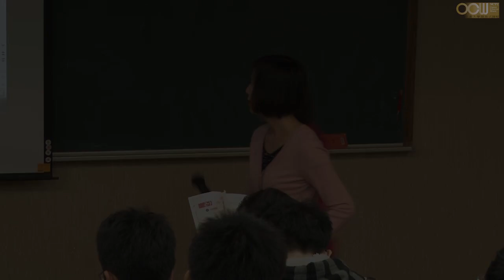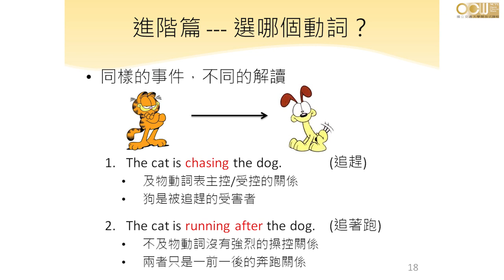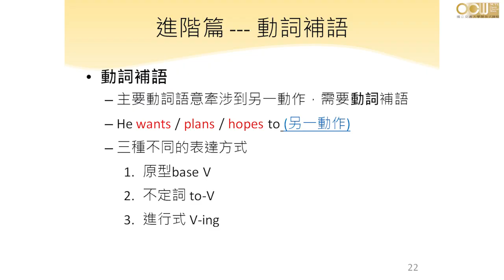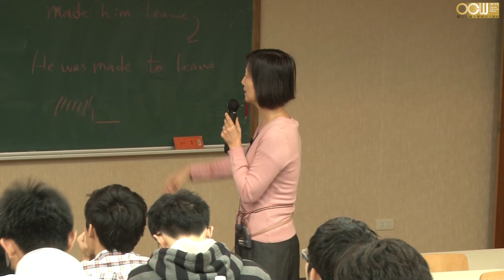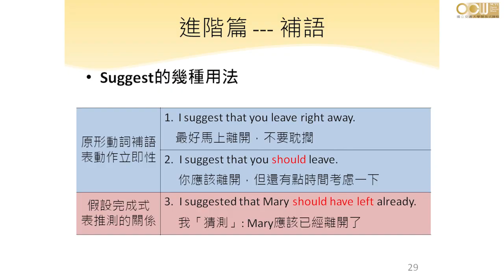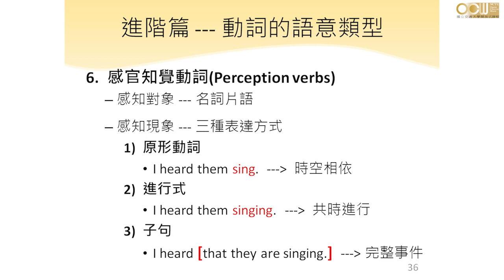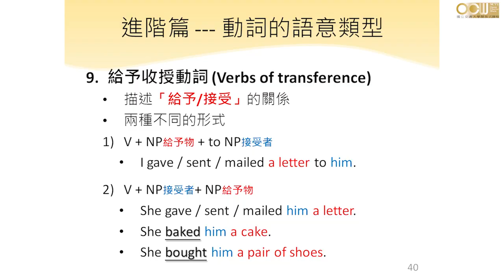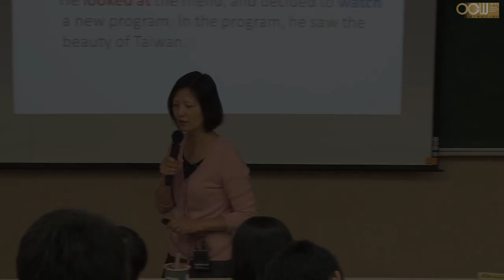Lec06 英語語法的溝通功能 第六週課程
Chap. 2 發生了什麼事？
語言為何有動詞？動詞到底表達了什麼？
動詞後面為何要加不同的東西？